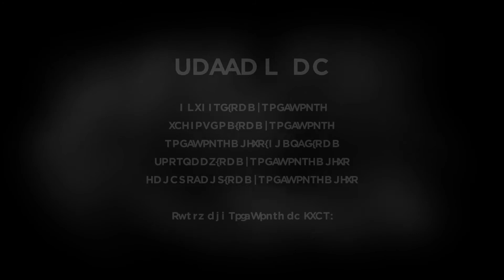Hayes 31DaysinMay - Day 22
Earl Hayes and The Money Team presents 31 verses throughout the whole month of may 2013. Stay on the lookout for more episodes dropping daily.

2013 © Santi Fox & Co., Omnishia Music LLC, Earl Hayes Inc.